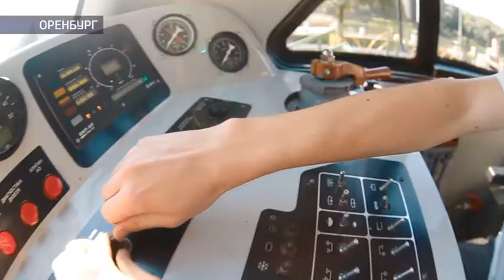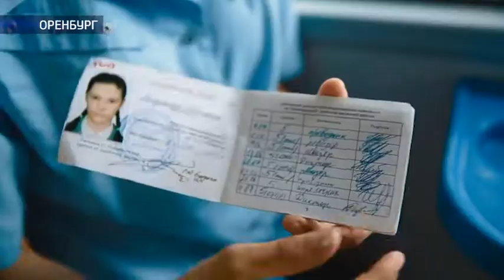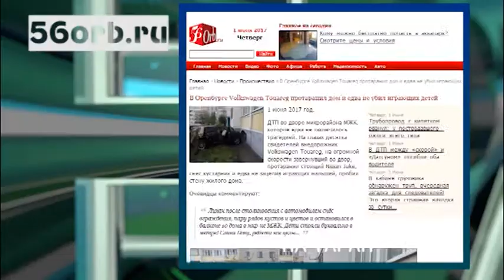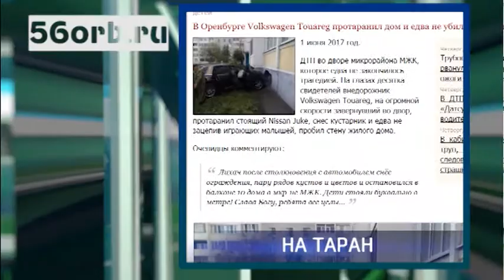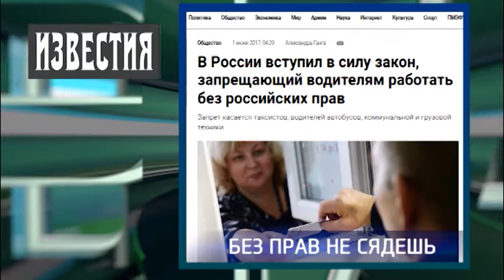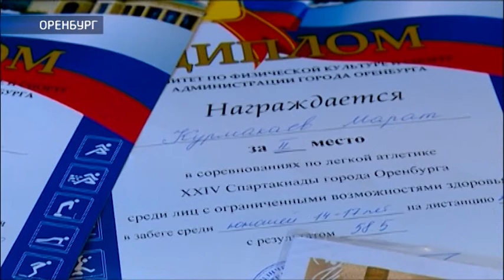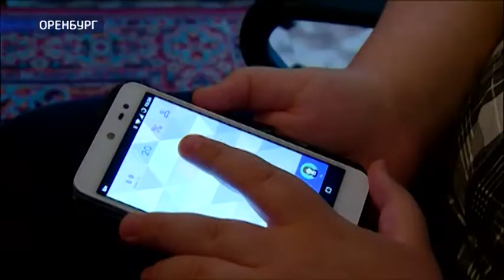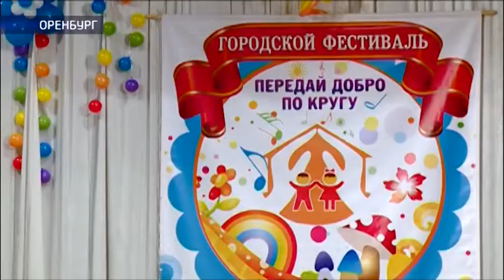«Наше время» от 01/06/2017